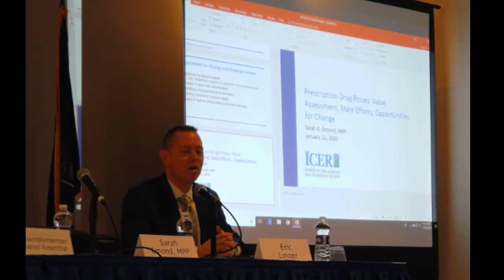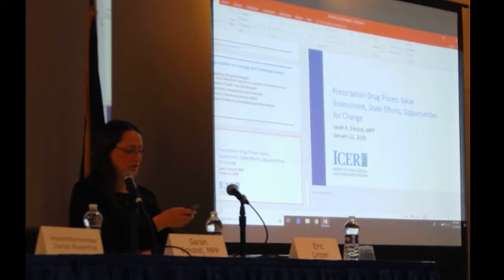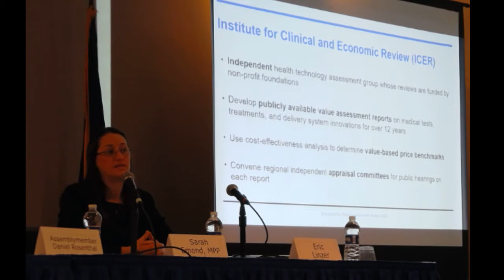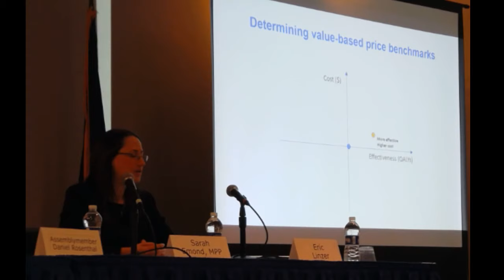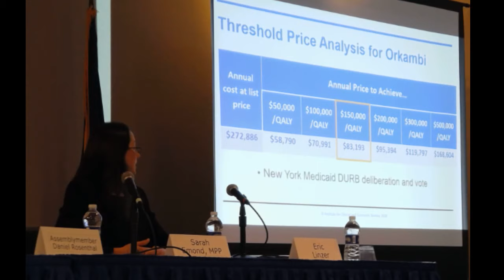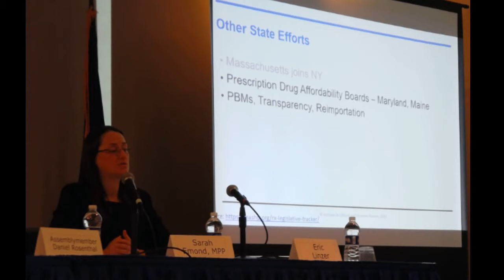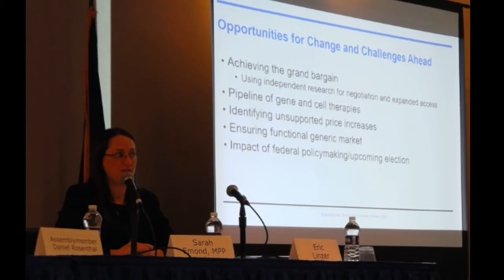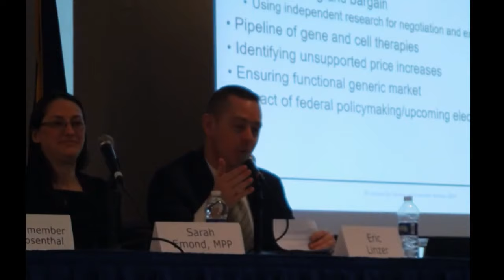Access to Innovation: How are States Addressing Prescription Drug Costs?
While breakthrough medications offer tremendous clinical benefits for patients, prescription drug spending is placing increasing pressure on the ability of consumers, employers and the state to pay for health care.  The forum will examine current spending trends associated with prescription drug costs, the impact on health care costs, and policy options to address rising prescription costs.